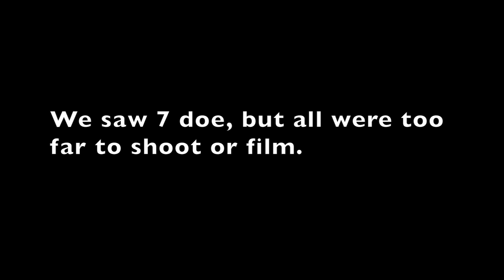PA Opening Day of Bow Season 2020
All you do to enter for our truck giveaway is PLACE AN ORDER! BOOM. You're entered.
The Deadline to place orders by is November 11th!!!

habitat improvement
deer bedding
buck bed
buck bedding
deer bedding area
hinge cutting
hinge cut deer bedding
big bucks